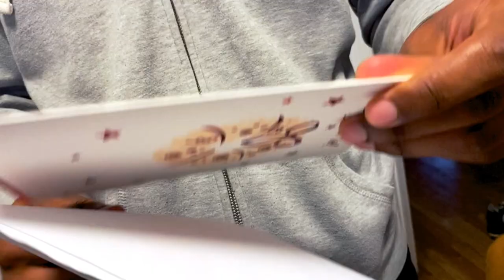Fayolle Jean - Noël à Port-au-Prince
C'est en décembre 2019 que le poète/comédien Fayolle JEAN écrivait la chanson Noël à Port-au-Prince devenue aujourd'ui refrain du monde pour Haiti. Quatre de ces versions interprétées par José DUFOUR, Yanick  DUTELLY, Jean-Marie DIONNE, Juan TORO et son groupe sont aujourd'hui disponibles pour vous sur Itunes et autres plateformes.

Ce sont des Québécois, Chiliens,  Africains, Salvadoriens et Haïtiens qui lui ont prêté, à cette chanson, leurs talents, leurs voix, leurs accents en faisant de la cause haïtienne la leur.

Espérons que cette chanson une fois écoutée, réécoutée et partagée, survivra des décennies dans le cœur des gens, comme une fable témoin d’une époque révolue en Haïti.